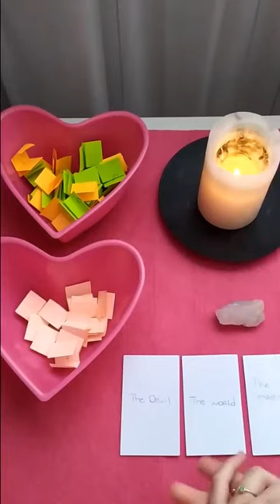BL TAROT READING - EXPOSING Gulf + a BL actor is IN LOVE with him?